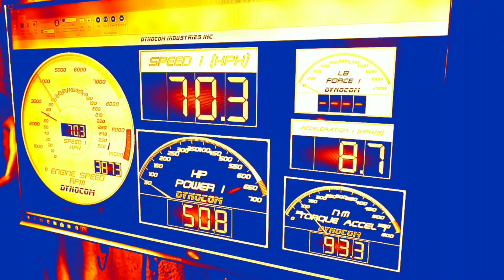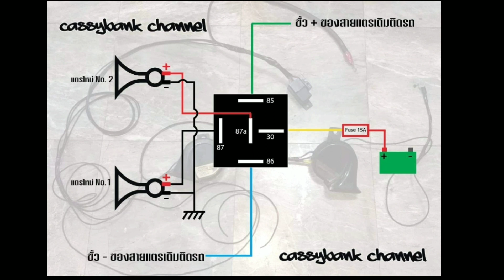DIY ติดตั้งรีเลย์ (Relay) เพิ่ม ให้แตรรถยนต์ ทำเองได้ง่ายๆ ด้วยตัวเอง | Nissan Almera & March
สุขสันต์ วันเด็ก ครับ หลังจากเคยนำเสนอติดตั้งแตรเพิ่มไปแล้ว มาคราวนี้มาแนะนำติดตั้งรีเลย์ (Relay) เพิ่ม สำหรับใครที่จะใช้แตรที่กินกำลังไฟเยอะๆ วิธีทำไม่ยากครับ ลองทำตามกันดูครับ ^_^

ถ้าชื่นชอบคลิปนี้ ยังไงอย่าลืมกด Like กด  Share กันได้ตามสะดวกเลยครับ...ที่สำคัญ อย่าลืมกดติดตาม (Subscribe) และกดกระดริ่ง ให้ด้วยนะครับ 😁